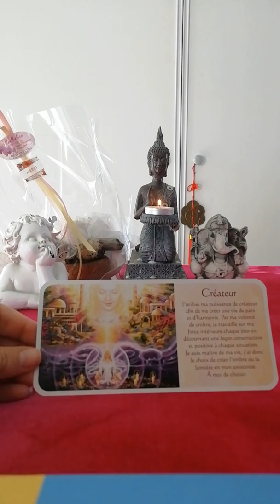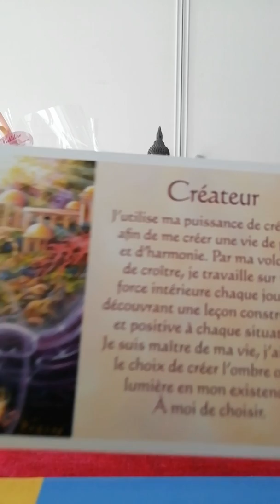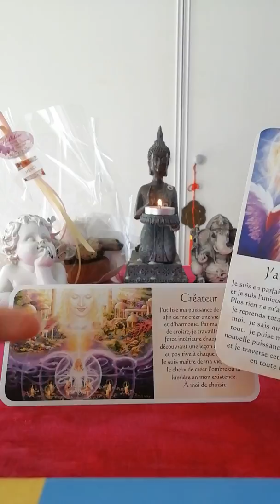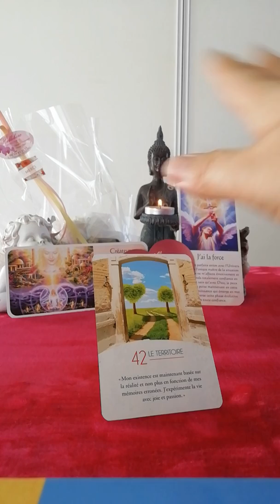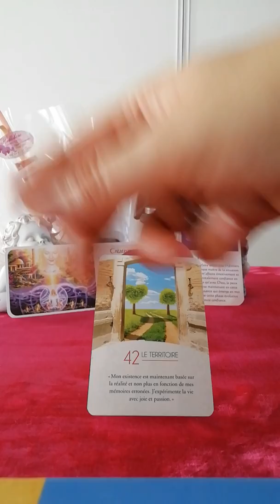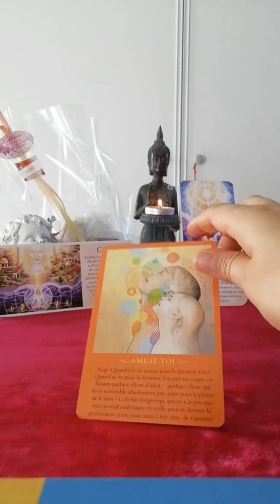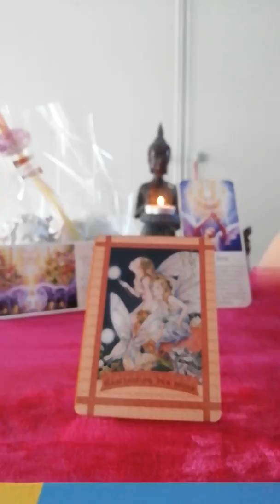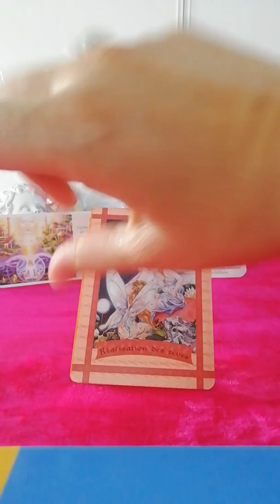P1/2 Guidances conseils du 30 09 au 06 10 19 centre harmonie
VIDEO PART 1/2 GUIDANCES CONSEILS DU 30 AU 06 10 19